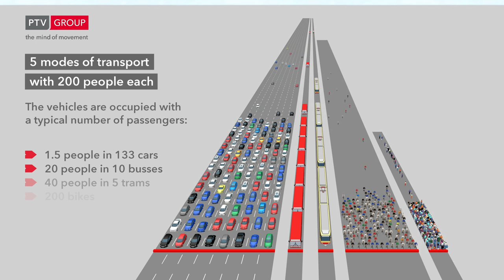PTV Vissim & Viswalk: 5 modes of transport with 200 people each – focussing on space usage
The cross sectional width for each mode is chosen such that 200 people pass the signal stop line after about the same time (all within less than 2 s). There are 28 m for the cars, 3.5 m for busses, 3.5 m for trams, 16.9 m for the bikes and pedestrians have 4.3 m. With this the queue(s) of cars is 114 m long, those of the busses 134 m, the one of the trams 197 m, bike 31.7 m and pedestrians 31.1 m.